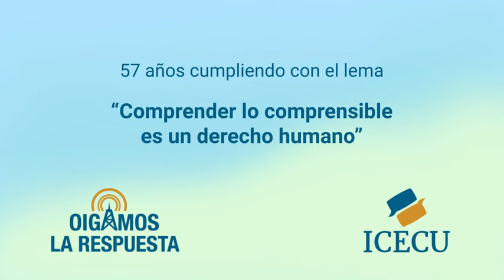OLR-13 de octubre de 2022